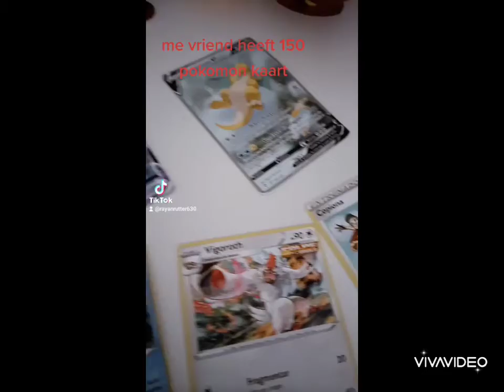veel kijkplezier idereen jaaroverzicht van 2021/2022